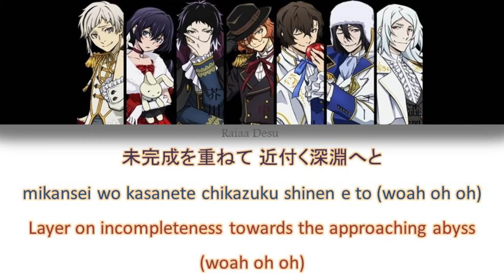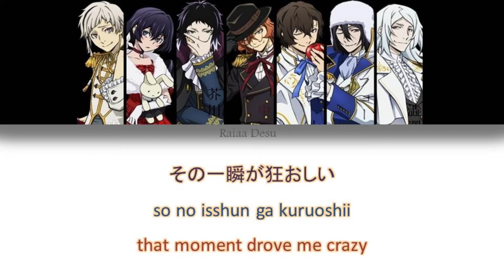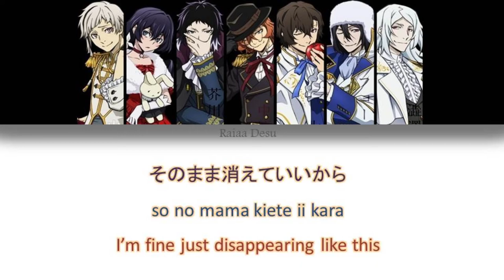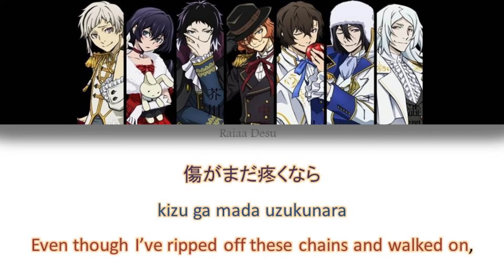GRANRODEO• Deadly Drive (kan/rom/eng lyrics) || BSD Dead Apple Opening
Song: Deadly Drive
Artist: GRANRODEO

I DO NOT OWN THE PHOTO AND MUSIC USED.